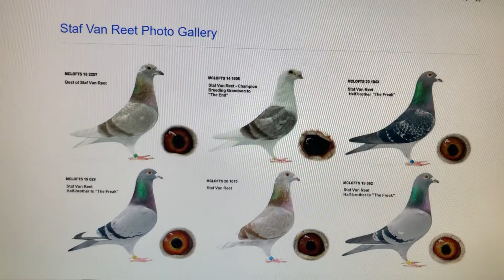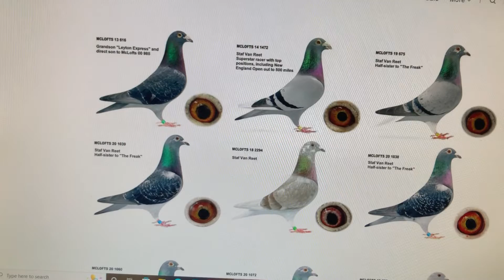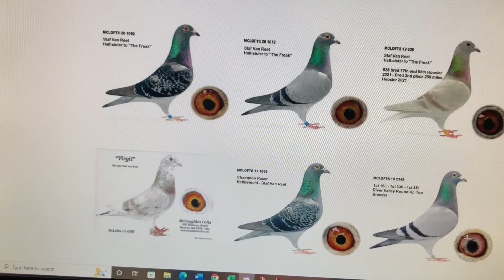Why inbreeding Racing Pigeons leads to many of one sex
Will inbreeding over generations lead to the an abundance of one sex?  Reason why life finds a way and a close bred genetic colony is forced by nature to make an outcross.